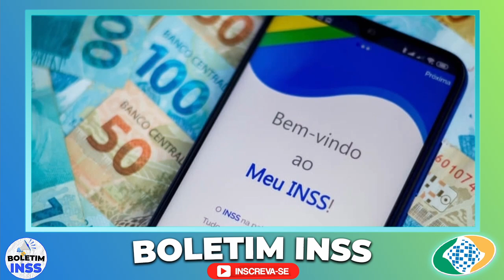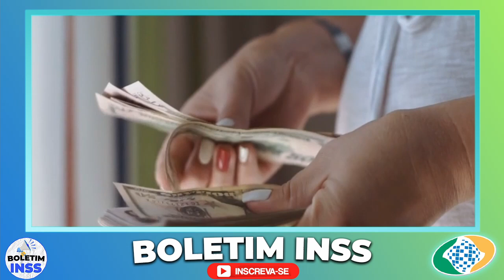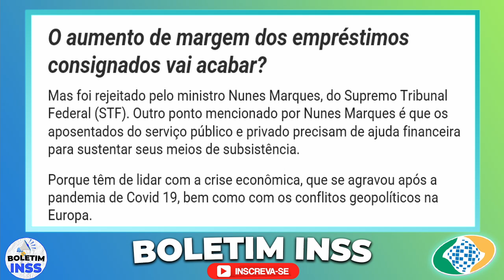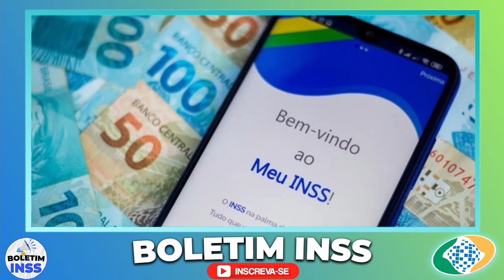✅ SURPRESA NA SEXTA-FEIRA!! CORRE PARA RECEBER a Melhor Notícia do INSS, ASSISTA E COMEMORE!